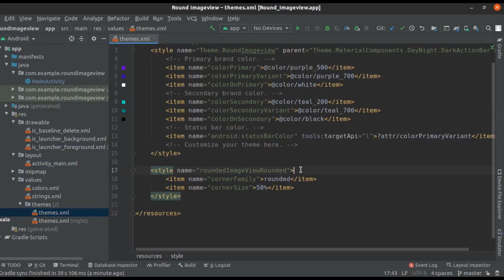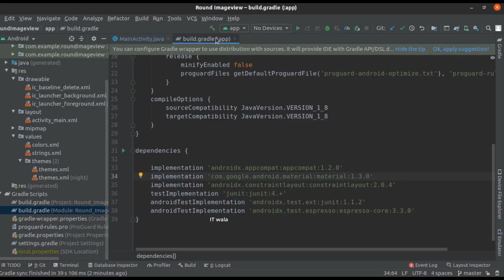ANDROID - ROUND IMAGEVIEW TUTORIAL IN JAVA | SHAPEABLE IMAGEVIEW